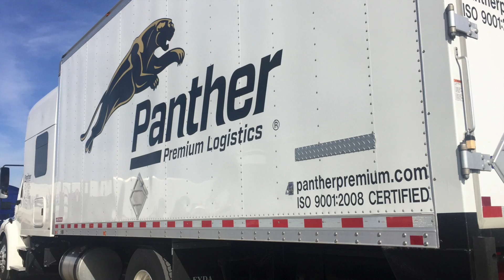Expediter Team ~ How Long Should You Stay Out On The Road?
There are several factors that will affect how long you should or can stay out on the road,  away from home. I talk about some of those factors & what works for us.

Jason & Heather :o)

*All video & pictures are our own, & have been taken using 3 GoPros (2 Hero3+ & 1 Hero4 Blk) and an IPhone 6+*